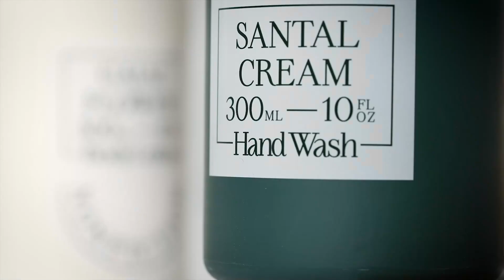논픽션 NONFICTION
BRAND : @official.nonfiction (for SSG.COM)
VIDEO : movemento
VISUAL : movemento